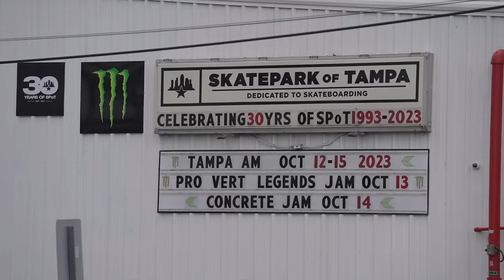Tampa Am 2023: Thursday Practice - SPoT Life - Toa Sasaki, Jake Yanko, Keenan Lewis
We are back for the 29th time for Tampa Am 2023 at Skatepark of Tampa. Day 1 of Practice and the Welcome to Town Bowl Jam was historically hot and muggy. Here's how these am's held up!

video by @brancamedia